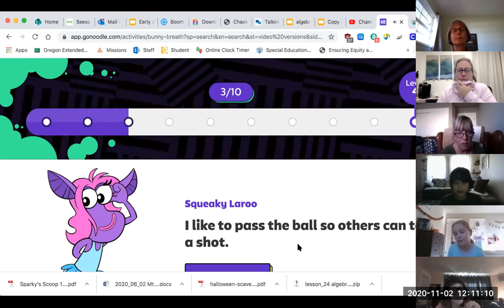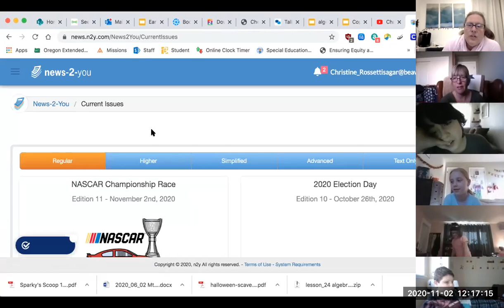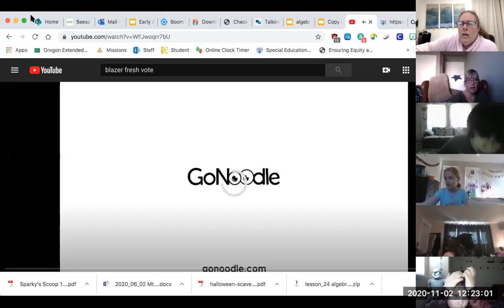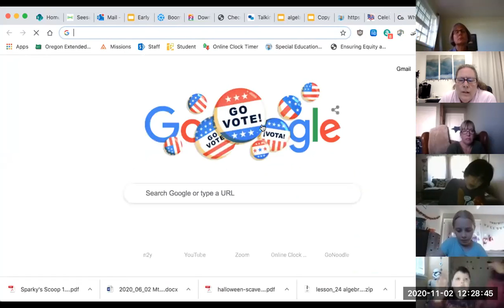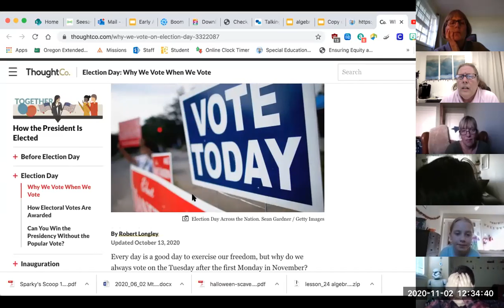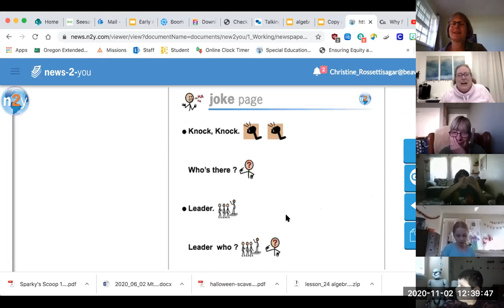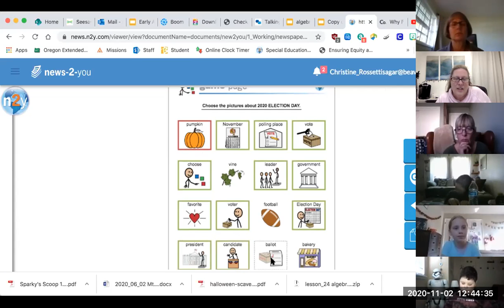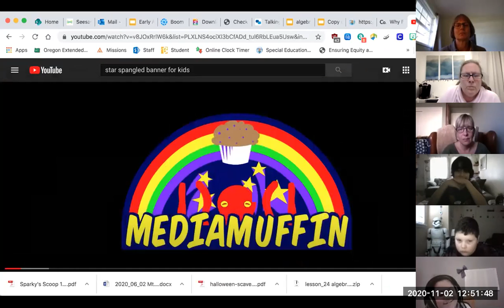11 2 pm